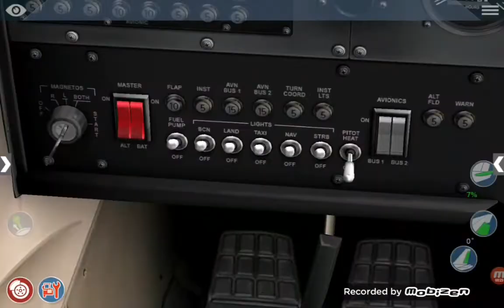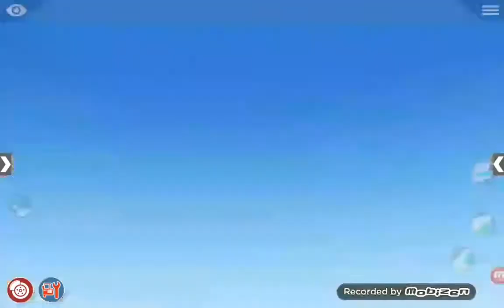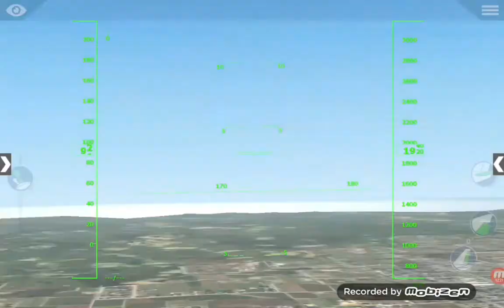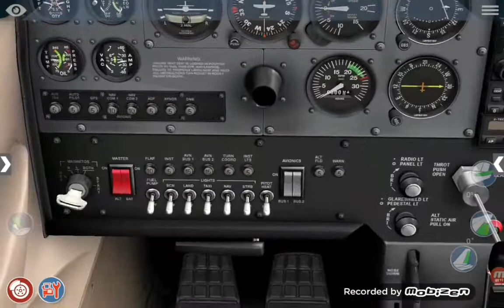X plane 10 #1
This is the first video of my channel and the X plane 10 Series. Please let me know if you caught a mistakes during the simulated flight. Enjoy!